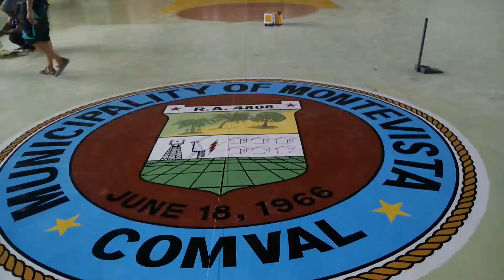MONREVISTA GYM RUBBERIZED BASKETBALL COURT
LGU GYM MONTE VISTA BASKETBALL COURT